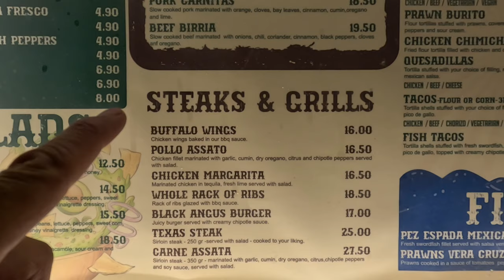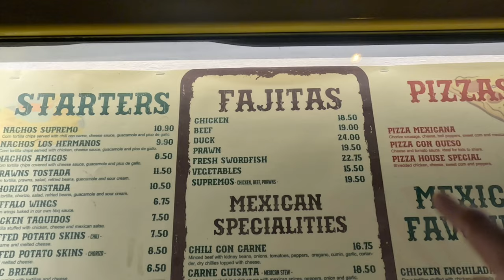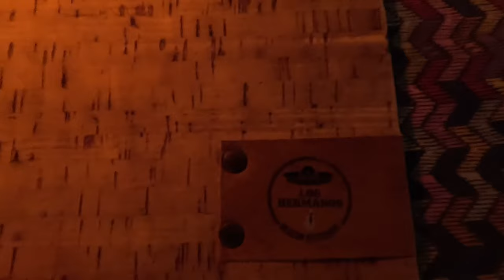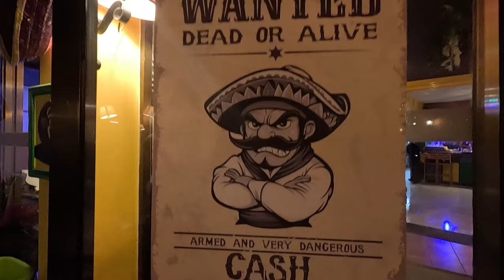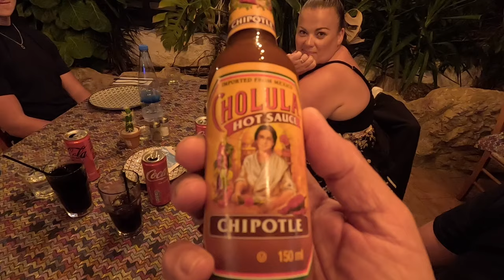Los Hermanos Mexican, Protaras Cyprus - Hola to Delish Food.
Join George Cyprus Insight for dinner at Los Hermanos Mexican, Protaras Cyprus.

In this video, I discovered the secret to delicious food at Los Hermanos Mexican in Protaras, Cyprus. Watch to see what makes this restaurant a must-visit!

Cyprus Insight
Instergram cyprusinsight.